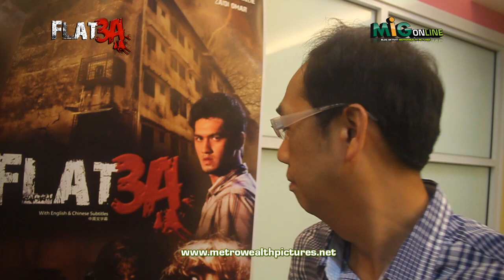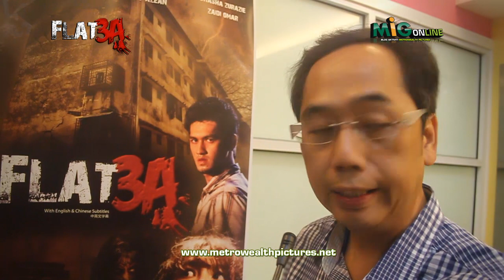MiG Online - Interview+Trailer - David Teo FLAT 3A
MiG Online menemuramah David Teo untuk Filem Flat 3A yang akan berada dipawagam pada !4 Julai 2011. Filem bergenre seram yang dilakonkan oleh Intan Ladyana, Adey Syafrien dan ramai lagi.